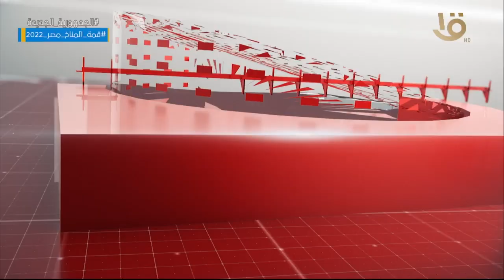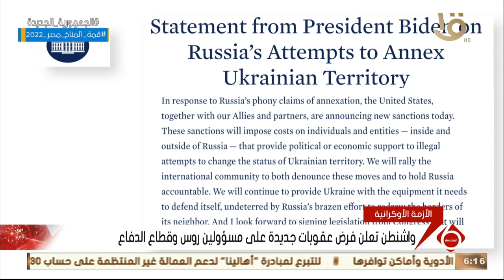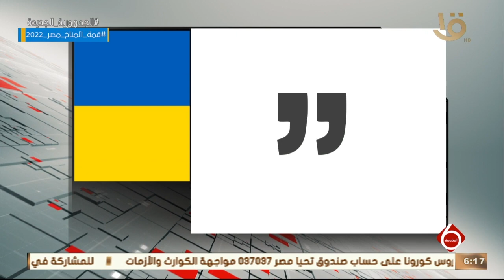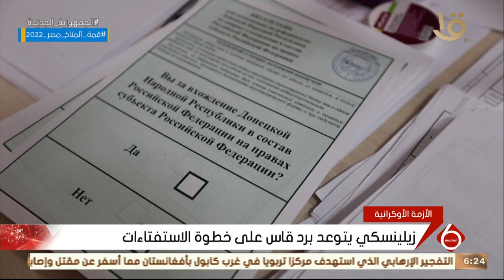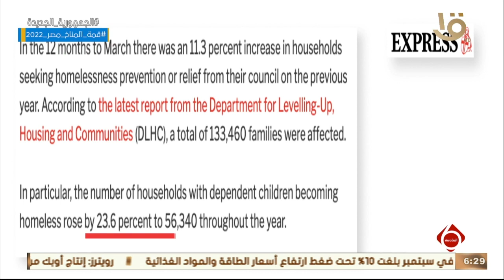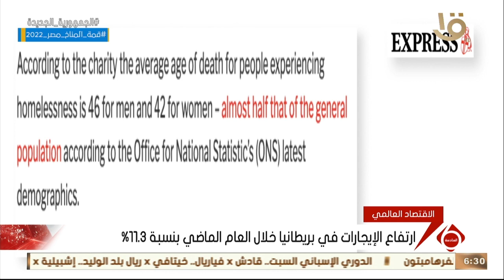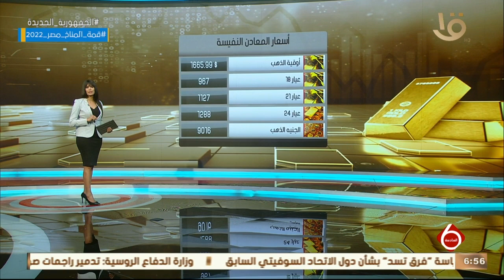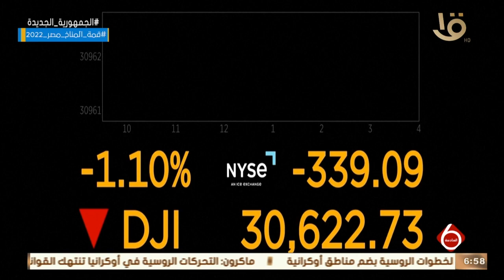نشرة السادسة | أهم الأخبار السياسية والاقتصادية محليا وعالميا.. 30-9-2022